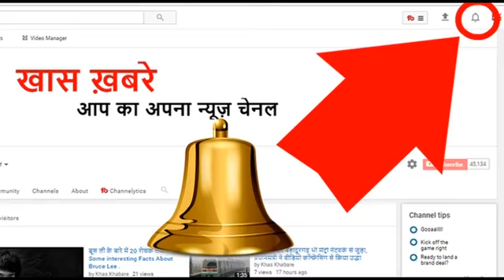यह है दुनिया का सबसे छोटा देश, आदमी इतने कम कि कुत्तों को भी दे दी नागरिकता।